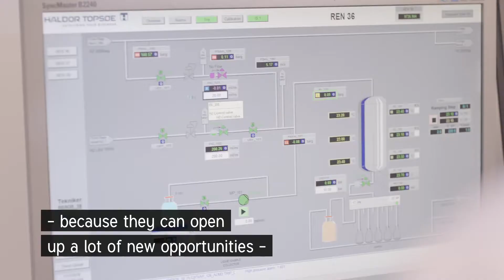Science at Topsoe: Biochemicals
Every day our talented scientists like Rik strive to make a positive difference in the world, for example with biochemicals. See how in the video!